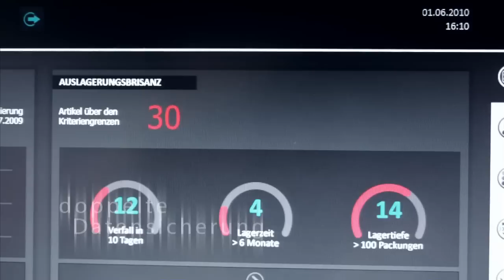Rowa Vmax - Intro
Rowa Vmax - das kompakte Kommissioniersystem

Ein Rowa Vmax Kommissioniersystem mit einer Grundfläche von nur sechs Quadratmetern ersetzt 22 herkömmliche Schubsäulen. So können Apotheker Rationalisierungspotenziale optimal nutzen und ihre Verkaufsfläche entscheidend vergrößern.

Highlights:
- Geringe Lautstärke - 48,3 dB(A)
- Geringer Stromverbrauch
- TÜV und GS zertifiziert
- Ausgezeichnet mit dem red dot design award 2010
- Nominiert für den Deutschen Designpreis 2011